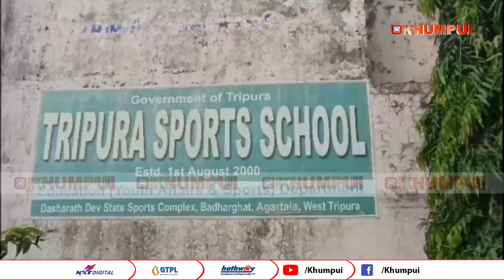24th Tripura Sports School Foundation Day Palaijakha